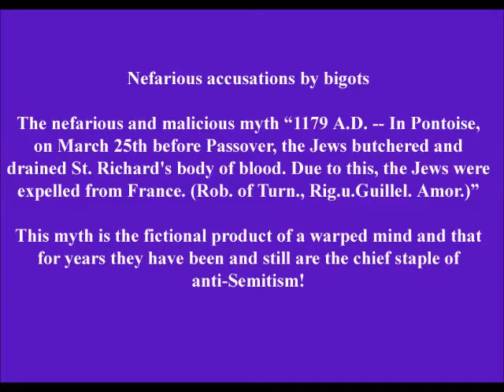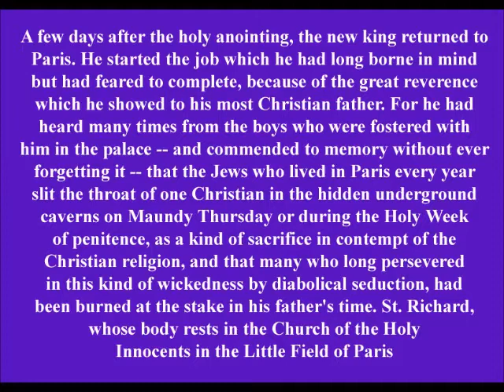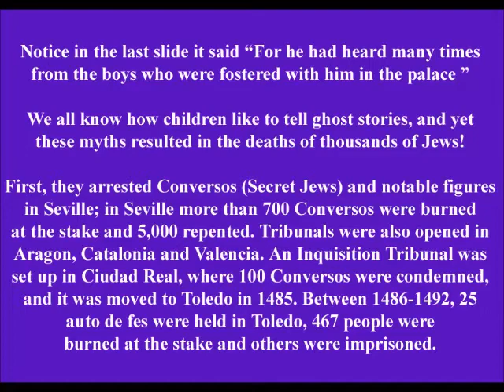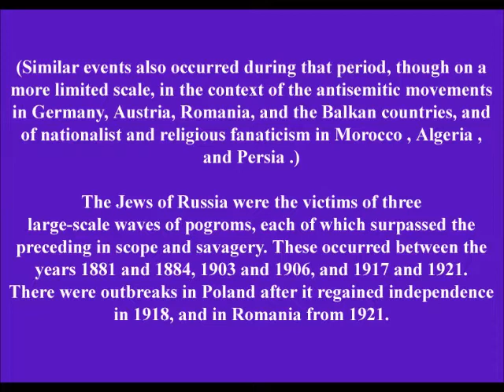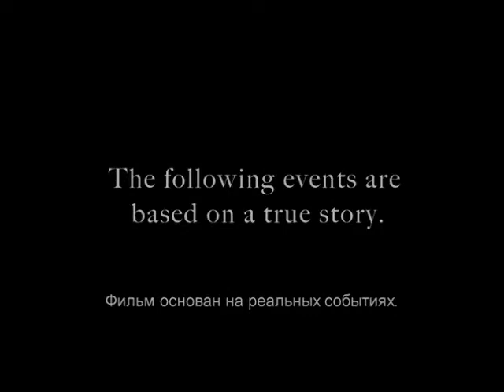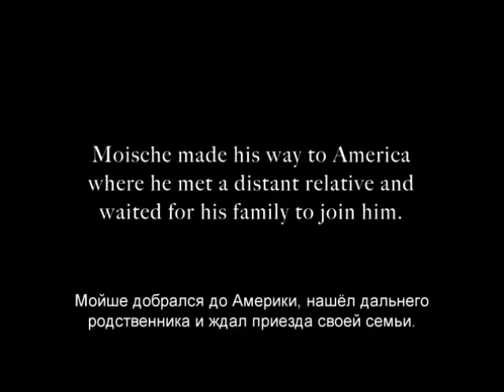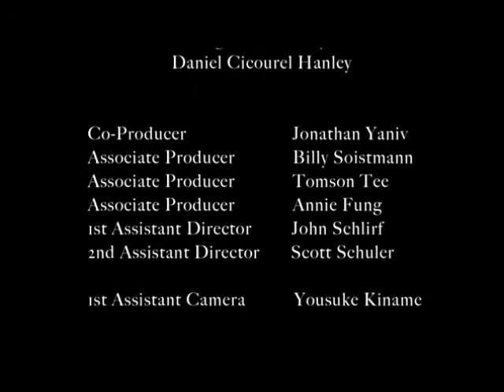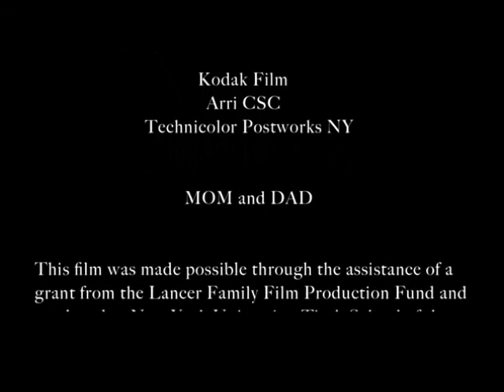Nefarious accusations about the Jews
See the video at the end of the slide show